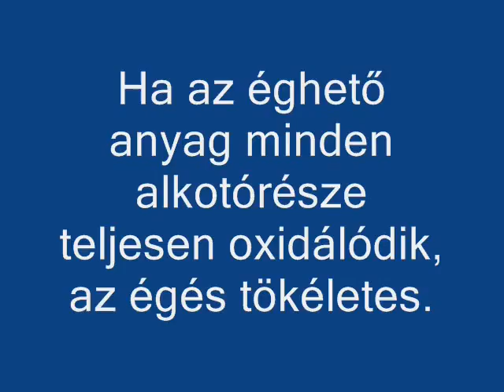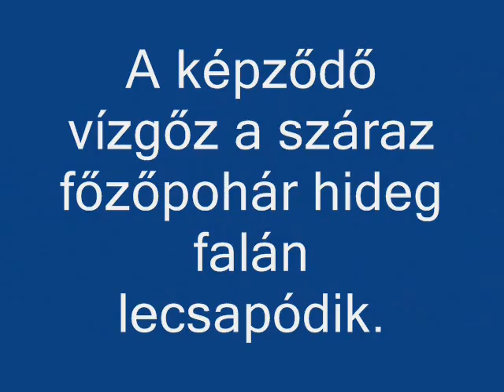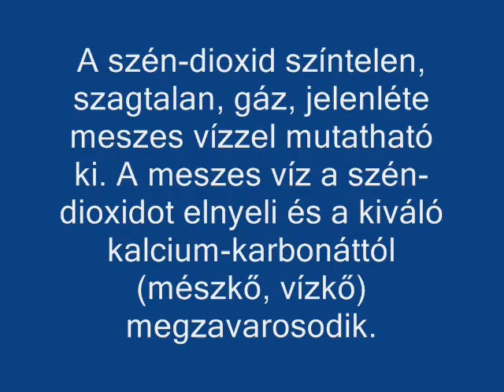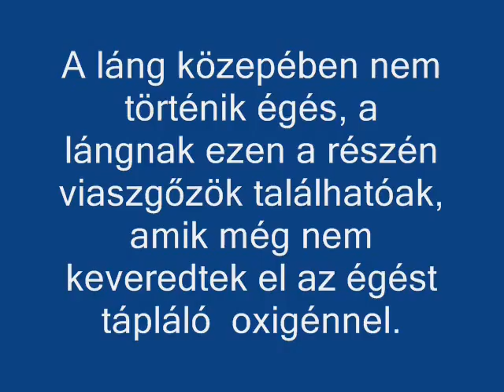GYertya égésének tanulmányozása II